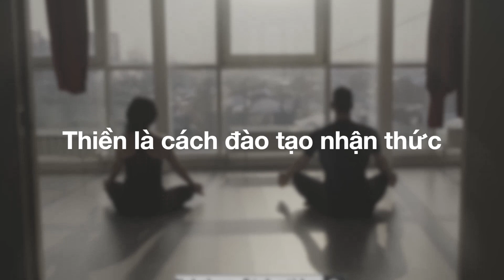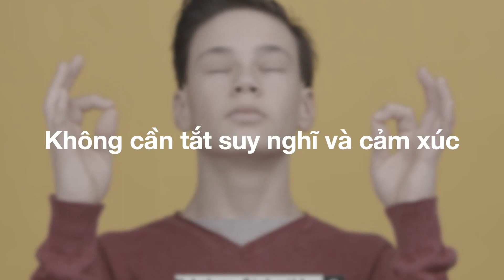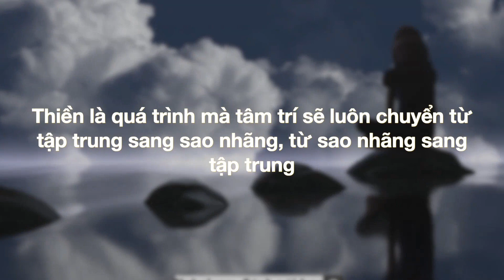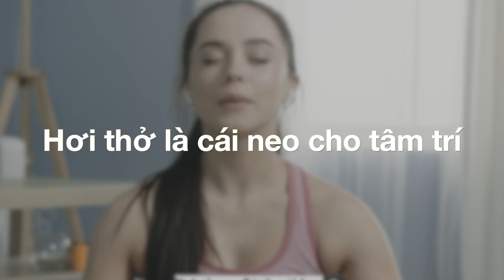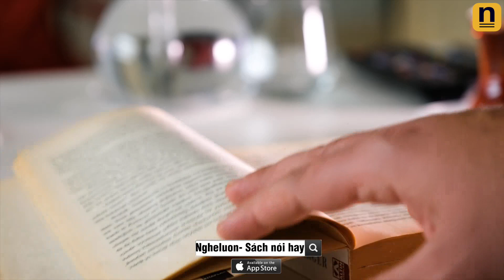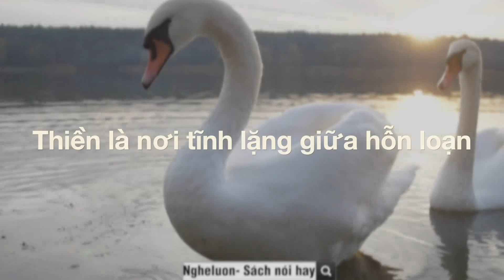THIỀN CHÁNH NIỆM cho tất cả mọi người!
► Tải App ngheluon trên IOS :
► Nghe sách thêm các bài PODCAST của ngheluon tại đây :
Hôm nay Ngheluon sẽ nói về Thiền chánh niệm
Không phải về một bài thiền cụ thể nào cả, nhưng sẽ giúp những ai chưa thiền hoặc mới thiền tự tin hơn nữa khi rèn luyện bộ môn này . Những gì bạn sắp nghe có thể sẽ khác so với những gì bạn đã từng nghĩ.
Bạn sẽ không cần tập thiền ngay bây giờ, nhưng để tâm trí rộng mở, hãy hít một hơi thật sâu, thả lỏng cơ thể và để tâm trạng thoải mái nhất lúc này. Dù sao, bạn cũng đang hiện diện tại đây, trong giây phút này. Không có nơi nào đi, không có việc gì phải làm.
giờ thì bắt đầu,

Ngoài ra bạn có ý kiến gì thì hãy góp ý xuống đây để kênh trả lời cho bạn.